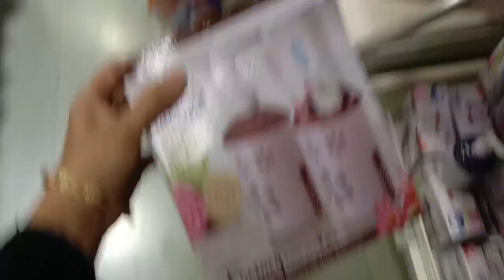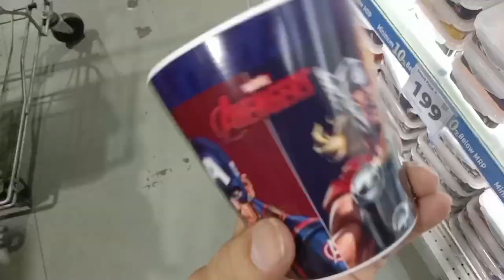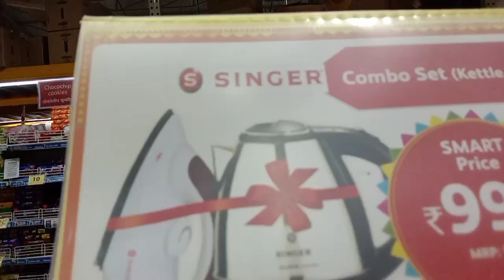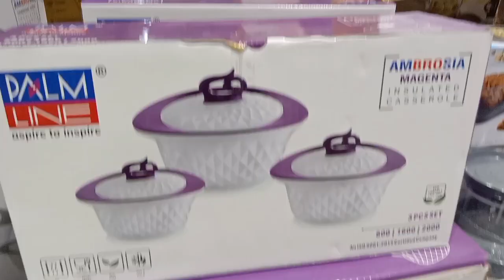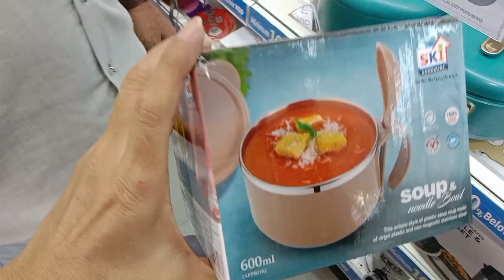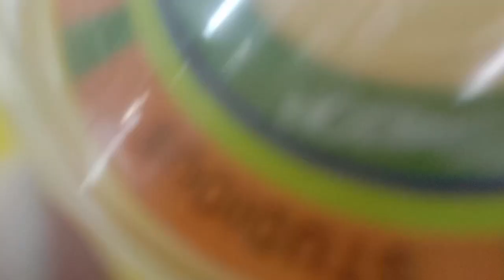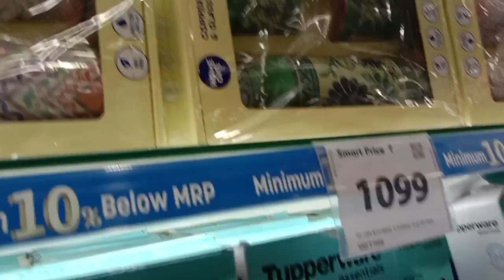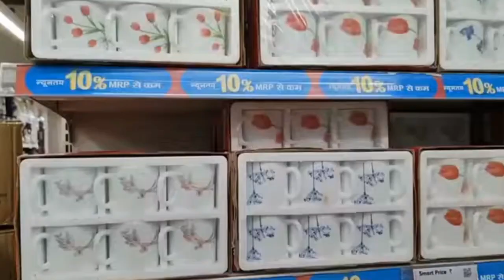Reliance Smart Bazaar, kitchen products under ₹ 99 | Smart Bazaar Offers Today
Smart Bazaar.